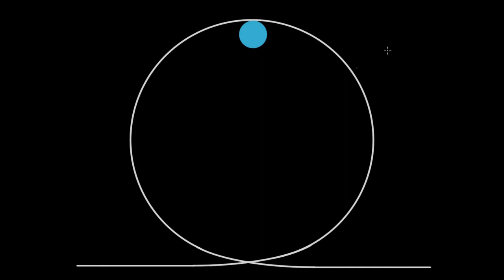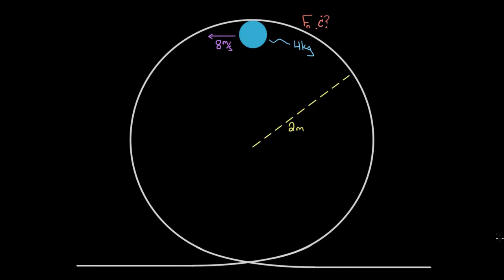Bola de boliche en ciclo vertical | Física | Khan Academy en Español